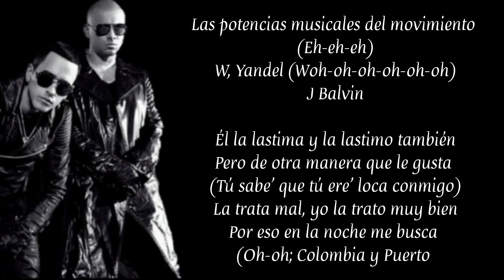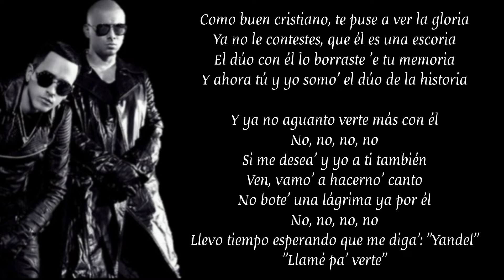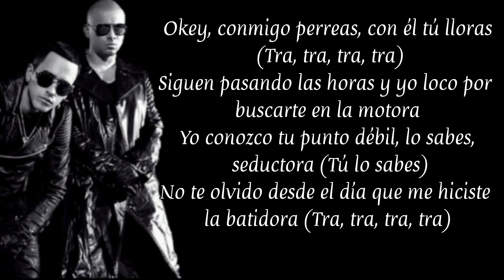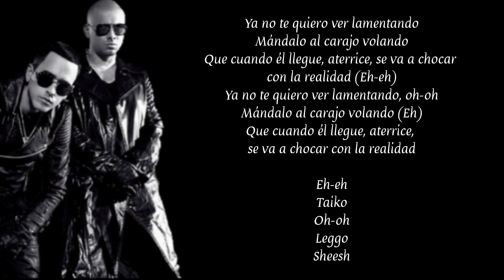La realidad - Wisin & Yandel // Letra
album: "La Última Misión" (2022)

Las potencias musicales del movimiento (Eh-eh-eh)
W, Yandel (Woh-oh-oh-oh-oh-oh)
J Balvin

Él la lastima y la lastimo también
Pero de otra manera que le gusta (Tú sabe' que tú ere' loca conmigo)
La trata mal, yo la trato muy bien
Por eso en la noche me busca (Oh-oh; Colombia y Puerto Rico)
Ya no te quiero ver, nena, llorando (Yeah)
Por ese diablo que te está matando (Yeah)
Y si él supiera que lo estás odiando
Y que encima 'e mí lo estás olvidando (¡Duro!)

Ya no te quiero ver lamentando (Oh)
Mándalo al carajo volando (Oh-oh)
Que cuando él llegue, aterrice, se va a chocar con la realidad (Eh-eh)
Ya no te quiero ver lamentando (Woh, woh; tú sabe' lo que tiene' que hacer)
Mándalo al carajo volando (Oh-oh; doble play)
Que cuando él llegue, aterrice, se va a chocar con la realidad

Él te lastima y ya te tiene mal el cora (Cora)
Cuando yo te lastimo en la cama y tú lo adoras
Yo ya te he explorado, mamacita, como Dora
Y te tengo rompiendo ahora con la batidora (Ay)
Como buen cristiano, te puse a ver la gloria
Ya no le contestes, que él es una escoria
El dúo con él lo borraste 'e tu memoria
Y ahora tú y yo somo' el dúo de la historia

Y ya no aguanto verte más con él
No, no, no, no
Si me desea' y yo a ti también
Ven, vamo' a hacerno' canto
No bote' una lágrima ya por él
Llevo tiempo esperando que me diga': "Yandel"
"Llamé pa' verte"

Ya no te quiero ver lamentando, oh-oh
Ya no te quiero ver lamentando, oh-oh (Woh, woh)
Mándalo al carajo volando (Eh; ¡duro!)
Que cuando él llegue, aterrice, se va a chocar con la realidad (¡Prende!)

Okey, conmigo perreas, con él tú lloras (Tra, tra, tra, tra)
Siguen pasando las horas y yo loco por buscarte en la motora
Yo conozco tu punto débil, lo sabes, seductora (Tú lo sabes)
No te olvido desde el día que me hiciste la batidora (Tra, tra, tra, tra)
Abusadora (Abusadora), abusadora (Abusadora)
Baby, rebélate y fúgate conmigo a Bora Bora (Yeah)
Él no te toca en la noche ni tampoco devora (¡Duro!)
Que tú eres mía completa en el barrio se rumora (W)
Tú quieres, yo quiero jalarte por el pelo (Tra)
Baby, apaga la luz y quítate el suéter de cuero
¿Prefieres vino, cerveza, champaña con hielo? (Baby, dime)
Tú sabes que él te lastima y yo en mi cama te consuelo (Let's go)

Él la lastima y la lastimo también (Eh-eh)
Pero de otra manera que le gusta (Woh-oh)
Ya no te quiero ver, nena, llorando
Por ese diablo que te está matando
Y que encima 'e mí lo estás olvidando

Ya no te quiero ver lamentando
Mándalo al carajo volando
Mándalo al carajo volando (Eh)

Eh-eh
Taiko
Oh-oh
Leggo
Sheesh